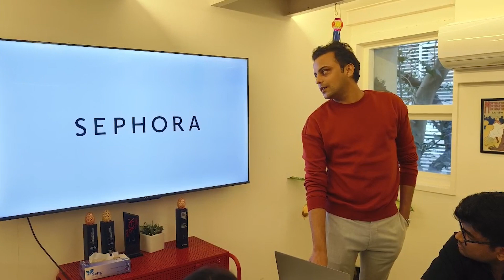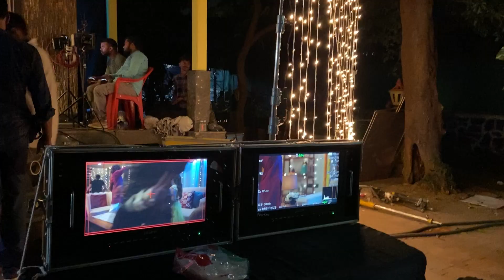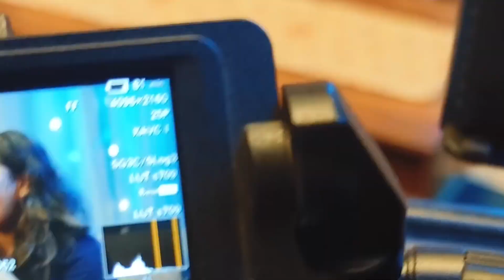People of Yellow | Episode 4 - Feeling Festive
A week in our lives where we dared to imagine and realize what we dreamed.

Our People of Yellow series dives into the workings of a global creative agency.

About Yellow:
Yellow is a global Creative Brand Marketing Agency based in Mumbai. We offer services ranging below:
Branding, Strategy, and Positioning
Social Media Marketing and Consumer Behaviour
E-commerce Website Development
Brand Campaign Development - Photo + Video
Space and Experiential Design
2D/3D Animation and Video Editing